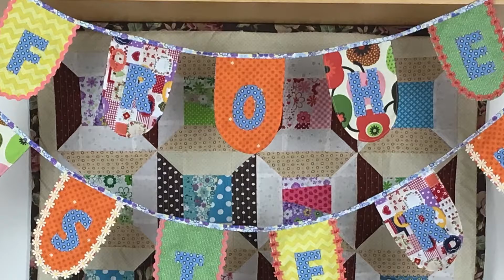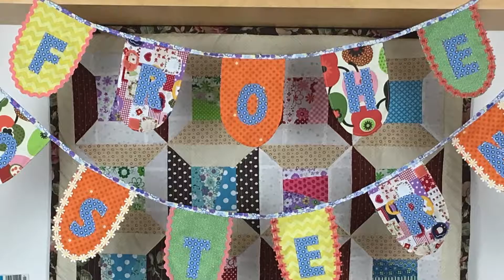OsterBanner Quick Video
Ihr braucht noch schnell was Hübsches zu Ostern? Und habt nur noch eine Stunde bis die Gäste kommen?
Mit ein paar Stoffresten und Bändern habt ihr ganz einfach ein tolles Oster-Banner gezaubert!
Zeigt mir eure Kreationen auf Instagram :-D

Credits:
Bild/Ton/Schnitt:  Sarah&myself
Support               :   F&F